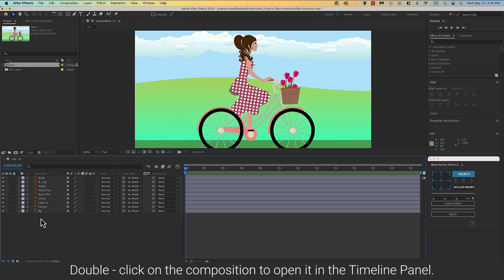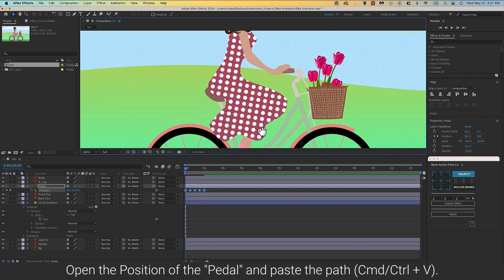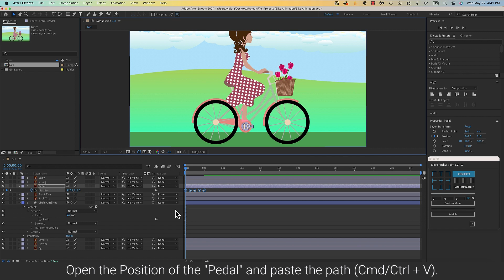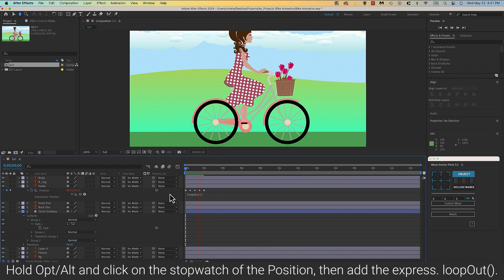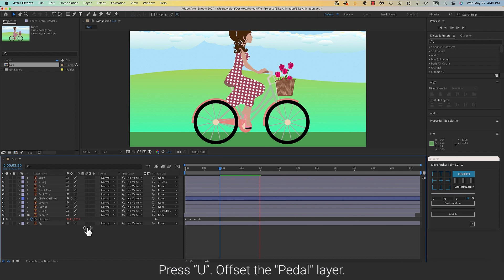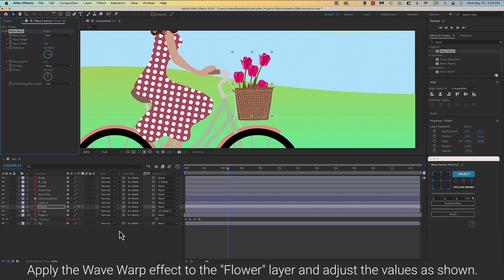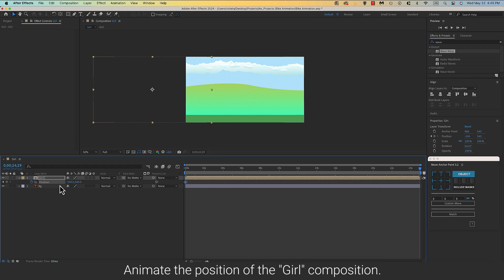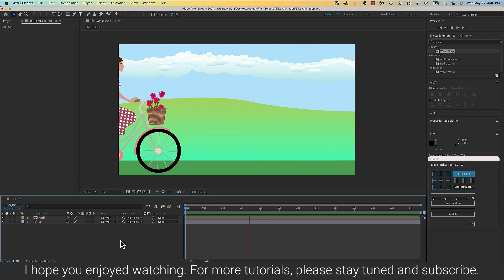🚴‍♀️ Animate a Girl Riding a Bike in After Effects 🚴‍♀️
In this tutorial, I will guide you through the process of animating a girl riding a bike using Adobe After Effects. We'll start with layers prepared in Adobe Illustrator and bring them to life with various animation techniques. Follow along to learn how to:

Import and prepare Illustrator files in After Effects
Create shapes and use expressions
Parent and duplicate layers for seamless animation
Apply effects and pre-compose layers
Animate positions and apply Easy Ease for smooth motion
Whether you're a beginner or an experienced motion graphics designer, this tutorial offers valuable tips and tricks to enhance your animation skills.

Happy animating! 🚴‍♀️✨